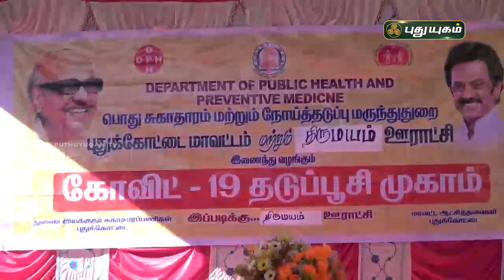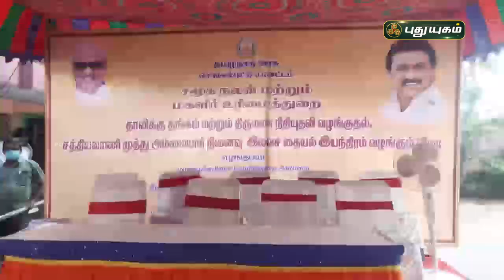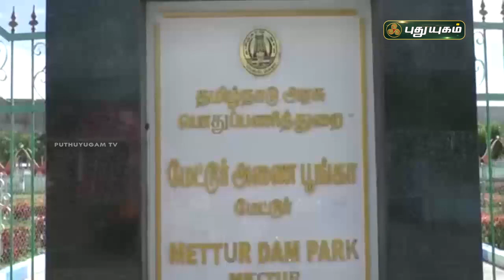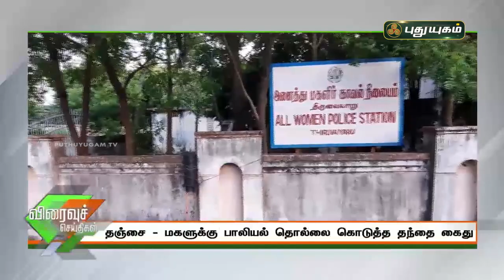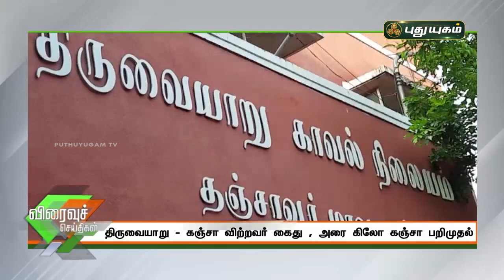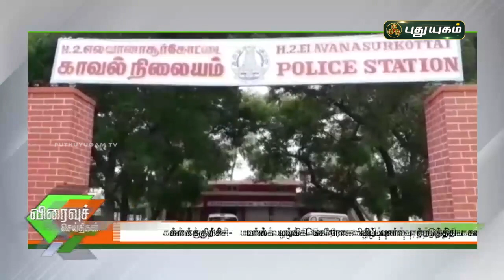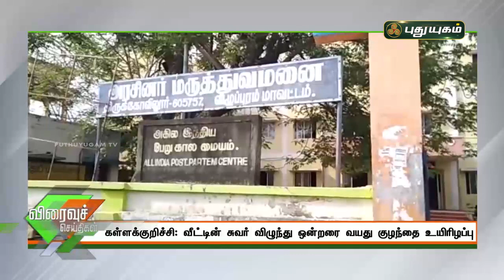புதுயுகம் விரைவுச் செய்திகள் | 10 AM Speed News | 06/07/2021